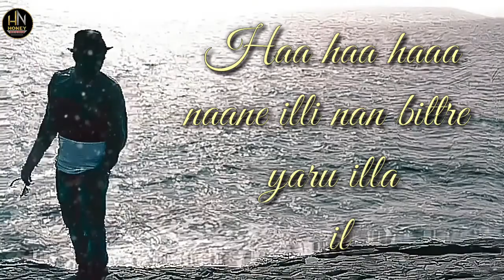Nane illi nan bitre yaru illa illi whatsapp status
Infringement intended.

Content Cover :
Top 10 WhatsApp Status No 1 Status
whatsApp No 1 WhatsApp Status Top 11 WhatsApp
Status Top 21 WhatsApp Status Top WhatsApp
Status Most popular Whats App Status Guru ji
WhatsApp Status Shani kumar Sagar WhatsApp
Status Love WhatsApp Status Romantic WhatsApp
Status New WhatsApp Status Best WhatsApp Status
whatsapp video, whatsapp status, whatsapp love
status video, love status, sad status, whatsapp dp
love status, sad status, romantic status, old status,
new status, love songs, sad songs, romance song,
romantic song, whatsapp videos clips, short videos
clips for whatsapp, bollywood songs status, some
whatsapp clips, whatsapp status new, whatsapp old
videos, whatsapp old songs, whatsapp new status,
whatsapp videos new, latest videos, whatsapp
video hd, whatsapp status songs, whatsapp status
love, whatsapp tamil, whatsapp status video hindi,whatsapp video funny. whatsapp video hd, whatsapp
video 2018, whatsapp video call, whatsapp video
new, whatsapp old video, whatsapp songs, whatsapp
love songs, whatsaap comedy, whatsapp comedy
videos, whatsaap comedy hd, whatsaap comedy
status, whatsapp comedy video hd, whatsapp
video hindi, whatsaap comedy scenes, whatsapp
comedy songs, whatsapp romantic video, whatsapp
romantic status video, whatsapp romantic song,
whatsapp romantic, whatsapp romantic song video,
whatsapp romantic scene, whatsapp romantic status
video hindi, whatsapp sad status video, whatsapp
sad status, whatsapp sad video, whatsapp sad
song, whatsapp sad status in hindi, whatsapp sad
love story, whatsapp sad dp, whatsapp sad chat,
whatsapp sad story, whatsapp emotional videos,
whatsapp emotional status, whatsapp emoji,
whatsapp emotional chat, whatsapp emoji video,whatsapp emotional chat, whatsapp emoji video,
whatsapp emoji songs, hindi latest status, whatsapp
status, whatsapp video, cute love for whatsapp sta-
tus whatsapp sad status video, whatsapp love status
video, whatsapp emotional status, whatsapp latest
status, whatsapp love status, whatsapp love video,
whatsapp sad status, whatsapp sad video, whatsapp
song, whatsapp latest status video, whatsapp song,
status of the whatsapp, some whatsapp status,
whatsup, whatsapp dp, love status, sad status, old
status, emotional status, top whatsapp status, new
status for whatsapp, beautiful whatsapp status,
whatsapp status, whatsapp old status, video clips for
whatsapp, short video clips, whatsapp status clips,
some clips, videos for whatsapp